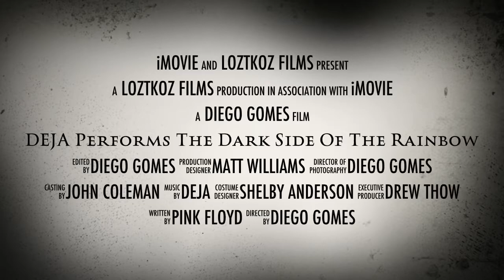DEJA Performs The Dark Side of the Rainbow LIVE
Our friends of the local, Hampton Roads band, DEJA, perform The Dark Side of the Rainbow LIVE at The Naro Theater in Norfolk